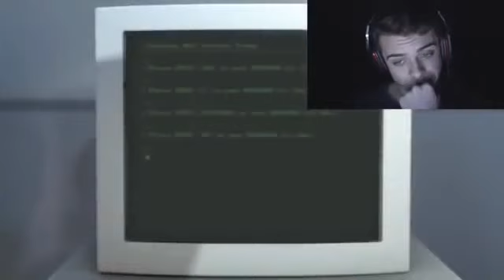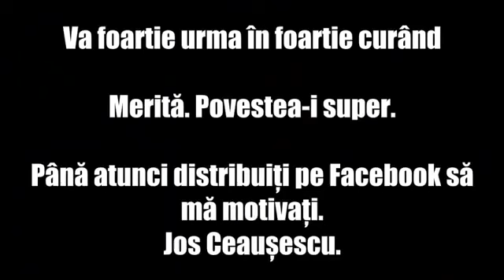Satana Games STANLĂU ȘI MARCEL CEL DIN CERURI The Stanley Parable PART I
Daca v-a placut videoclipul,Apreciat-l cu un Like si distribuiti-l si altora..
Si bineinteles nu uita sa te abonezi la canal :D